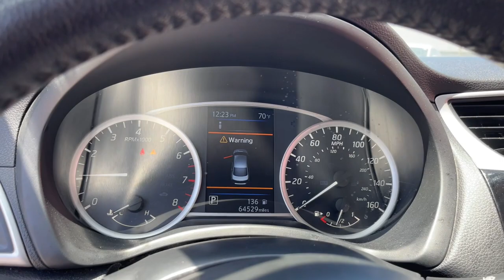2019 Nissan Sentra Chicago, Matteson, Oak Lawn, Orland Park, Countryside IL P16017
Fresh Powder [LISTING TYPE] 2019 Nissan Sentra SV available in Chicago, Illinois at Western Ave Nissan. Servicing the Matteson, Oak Lawn, Orland Park, Countryside IL area.

CARFAX One-Owner. CVT with Xtronic, Charcoal Cloth. Fresh Powder 2019 Nissan Sentra SV FWD CVT with Xtronic 1.8L 4-Cylinder DOHC 16VbrbrRecent Arrival! HUGE INVENTORY REDUCTION SALE GOING ON NOW!! NO CREDIT, LOW CREDIT NO PROBLEM . WE HAVE THE TEAM TO HELP YOU GET INTO A GREAT DEPENDABLE RIDE.